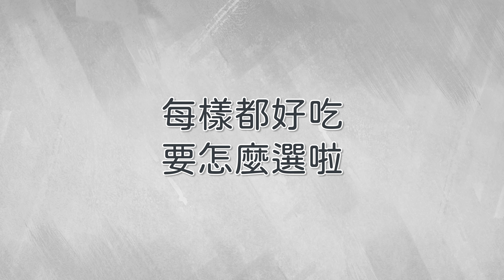【在家吃什麼】咖哩魚頭店也有賣早餐? 咖哩雞，印度煎餅，炒米粉，SambalSotong & 煎魚，任你選 ！"肥"一般，"重"口味的早餐!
※ 請打開CC 英文和簡體中文字幕觀賞本片

馬來西亞，是多元種族的國家。 每個種族都擁有不同的風俗與習慣，至於美食也很多元化。 除了你們想像到的早餐，這次介紹一些意想不到的重口味系，列如: 咖哩魚頭，Sambal 魷魚，炸雞，印度煎餅 Roti Canai，炒米粉.

這一間店的食品 感覺就集合了 華，巫，印 裔的美食啦!就是 Selayang 的著名咖喱魚頭店 EnO Curry Fish Head House 的早餐很 豐富 , 選擇也很多，一定能滿足你！

Malaysia is a multi-racial country. Each race has different culture and habits, including the cuisines! In the usual breakfast list, this time we are introducing this unexpected heavy flavor, such as Fish Head Curry, Sambal Squid, Fried Chicken, Roti Canai, Fried Bihun, etc etc.

This restaurant contain the mixture of Chinese , Malay and Indian cuisine! It is the famous Fish Head Curry House in Selayang, - E&O Curry Fish Head House! Their breakfast is very rich and there are many choices, which will surely satisfy you!

//Information//
E&O Kari Kepala Ikan, Taman Wahyu
Address: 8, Jalan Sibu, Taman Wahyu, 51200 Kuala Lumpur, Wilayah Persekutuan Kuala Lumpur

大家有喜歡的早餐推薦嗎?
歡迎留言和愛吃的我們分享哦

Timeline
00:00 - Start
01:10 - Introduction
02:30 - Food tasting start
02:24 - Fried Bihun
04:41 - Curry Chicken
03:32 - Roti Canai
05:13 - Fried Fish
06:03 - Sambal Sotong
07:11 - Ending
07:53 - NG

回顧//Watch Back
嘗試用白咖啡和美祿煮即食麵,到底能不能創造意外的美味? What it's like when you try cook instant noodle with White Coffee&Milo?

芋頭扣肉 花生燜扣肉 滷大腸 sambal臭豆肉碎 鹹魚花腩 , 叮一下就能吃到,還超下飯! 簡單方便的冷凍熟食 -Review of cooked frozen foods